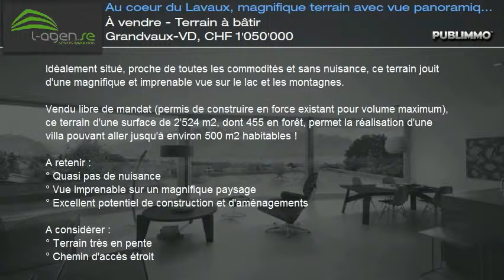À vendre - Terrain à bâtir Grandvaux-VD, CHF 1'050'000